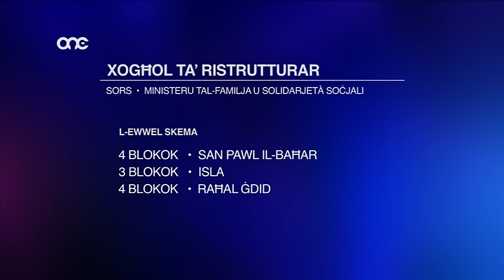NEWS.MT | 02-10-2015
Id-dehra ta’ oqsma ta’ djar li għal snin twal tħallew mingħajr manutenzjoni xierqa mhux biss tkerrah l-irħula iżda hija wkoll ta’ inkonvenjent għar-residenti. Dan għax warajha hemm ċittadini li jgħixu f’perikli u nuqqas ta’ kumdita. L-Awtorità tad-Djar qed tindirizza din il-problemi b’diversi modi.Intant, jekk għada beħsiebek tmur Notte Bianca, NEWS.MT huwa l-programm li għandek issegwi biex tkun taf sew x’se jiġri.